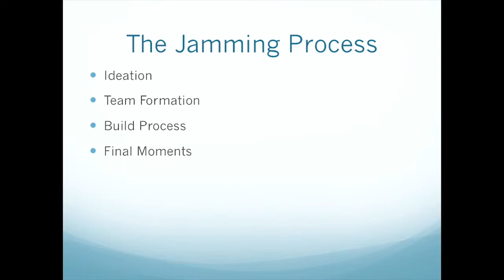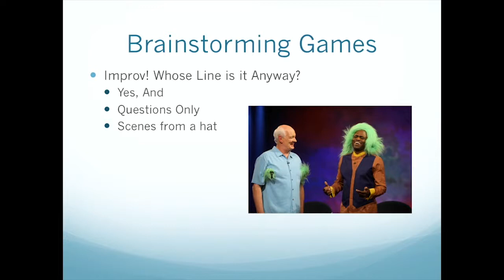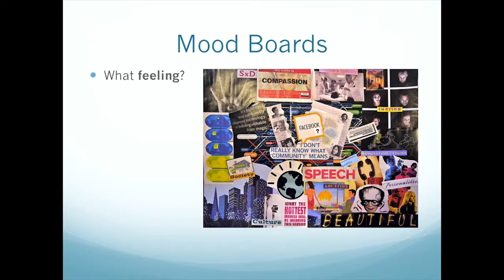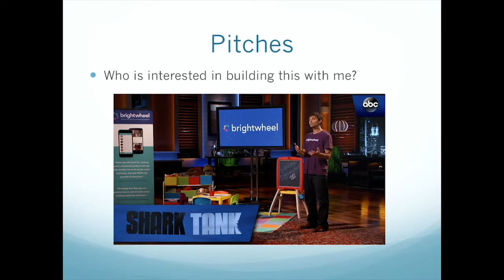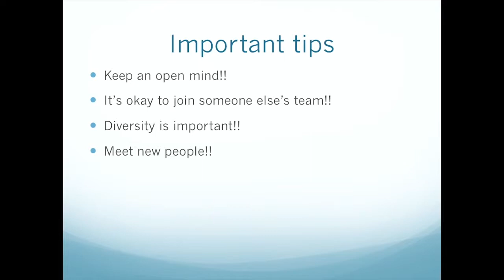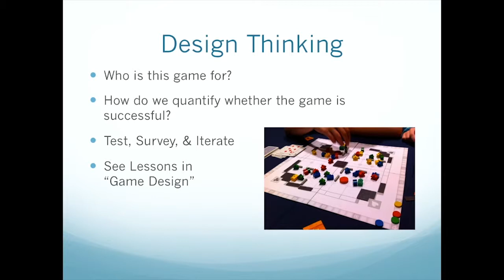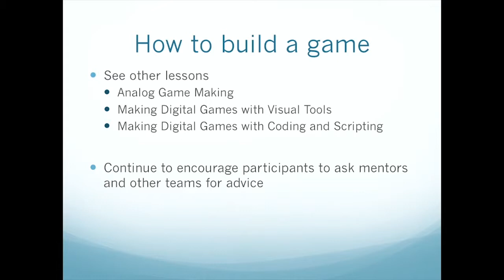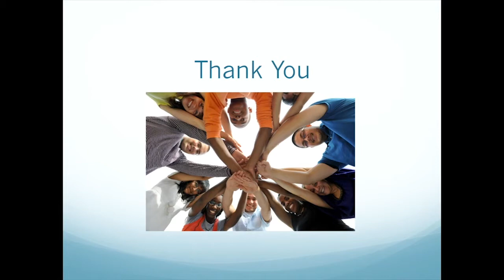The Game Jam Process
Part of the GGJ NEXT Jamming curriculum.